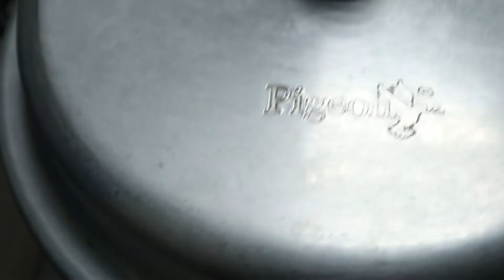Mathanga Payar Erisseri ||Sadya Special Mathanga Erisseri || Mathanga Varutherisseri Fasees food art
Ingredients:
Red  Monng Beans -(Van payar)-1 cup
Red Pumpkin -2 cup
Salt
For seasoning:
Urud dal -1/2 tsp
Curry leaves